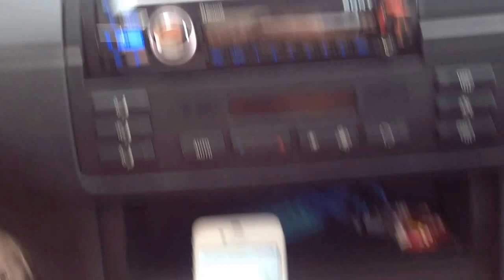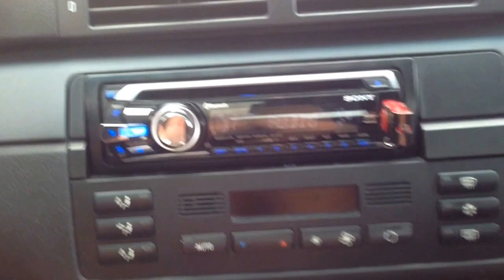Sony mex-bt.... Connect via Bluetooth code